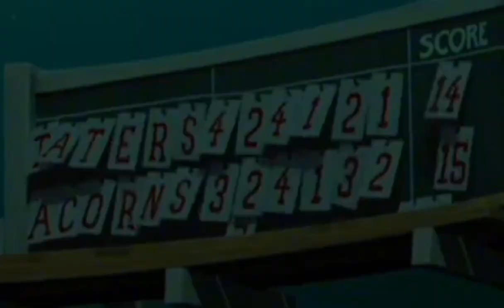Max Little (Chicken Little) Part 12 - Rescue Yoshi/Spaceship/Alpha Grim Robots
Appearance Cast:

Bonnie (Pokemon XY) As Abby Mallard

Sophocles (Pokemon Sun and Moon) As Runt Of The Litter

Max (Pokemon Advanced) As Chicken Little

Alpha Grim Sonic And Alpha Grim Amy (Sonic Prime) As Melvin And Tina (In Alien Robot)

Yoshi As Fish Out Of Water